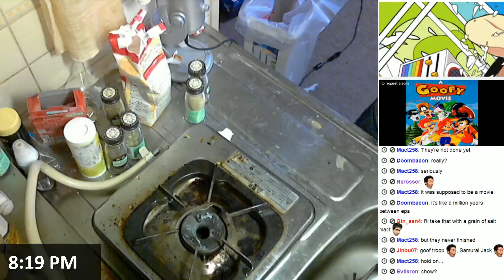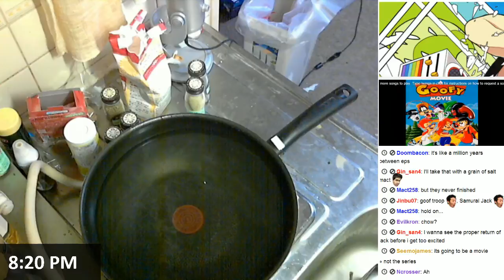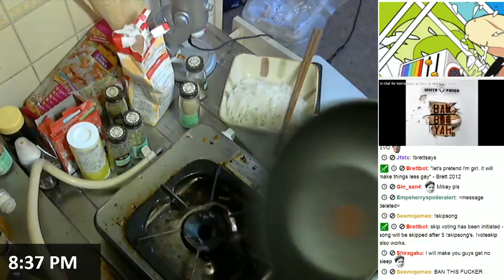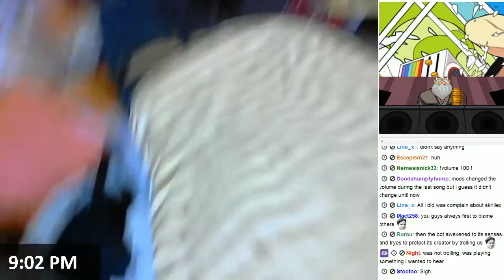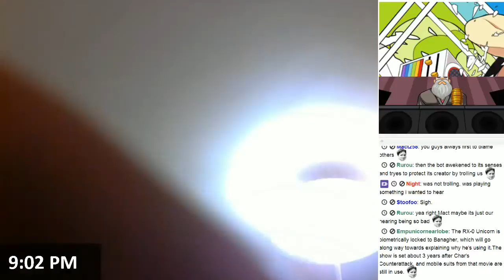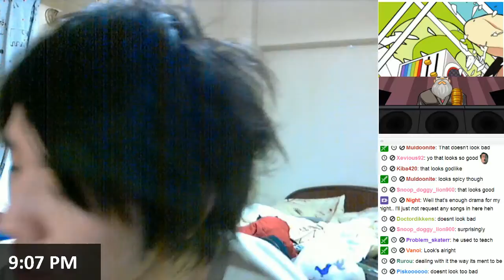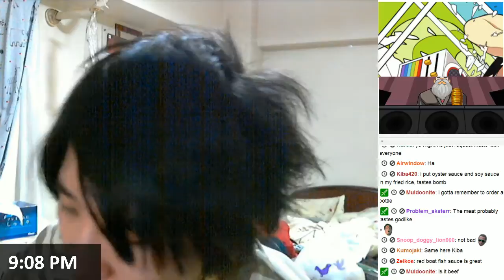Cooking with Brett #46 - Chow Fun